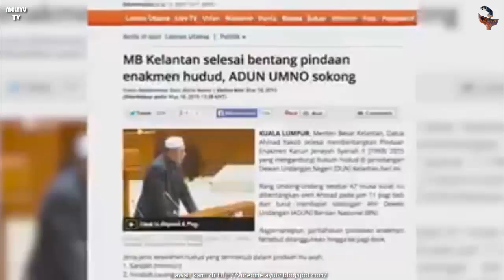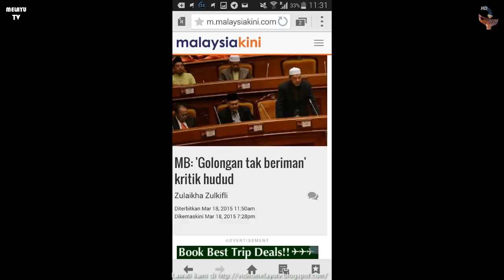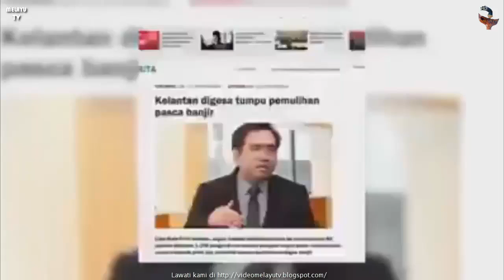Respon PU Rahmat Mengulas Hujah Aisyah Tajuddin BFM Kupas Perlaksanaan Hukum Hudud Kelantan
Berikutan video Aisyah Tajudin dari BFM Radio - The Business Station yang menjelaskan pendiriannya tentang isu hudud yang baru di isytiharkan di Kelantan baru-baru ini, PU Rahmat memberi sedikit respon setiap hujah yang dikemukakannya. Saksikan...

ISU AISYAH PERLEKEH HUDUD , PU RAHMAT TAMPIL BERI JAWAPAN -  PU Rahmat jawab Aisyah Tajuddin Tentang Hudud | Bekas peserta Program Mimbar Pencetus Ummah (PU), PU Rahmat atau nama sebenarnya Rahmat Ikhsan Mohd Sofyan tampil menjawab beberapa perkara yang disentuh penyampai radio BFM, Aisyah Tajuddin melalui sebuah klip video, semalam.

Video berdurasi 5 minit 45 saat itu menunjukkan PU Rahmat menjelaskan serta membetulkan kesilapan Aisyah termasuk kenyataan wanita itu yang mengatakan bertudung hanya di negeri Kelantan.

“Cik Aisyah pemilik nama isteri Rasulullah SAW. Kita ini pakai tudung bukan setakat di bumi Kelantan. Sebab apa, ALLAH pemilik langit dan bumi serta seisinya. Bererti bagaimana?

“Selagi saya dan cik Aisyah duduk di muka bumi ini, bergantung pada nikmat-nikmat ALLAH, kita kena patuh perintah ALLAH,” katanya melalui video yang telah siap disunting bersama dengan video Aisyah tersebut.

Sebelum ini, Aisyah dikecam gara-gara aksinya dalam sebuah video berjudul ‘Aisyah BFM Kupas Hudud di Kelantan’ yang didakwa menghina langkah kerajaan Pas Kelantan membentang dan meluluskan undang-undang hudud di negeri itu.

Antara babak dalam lakonan itu yang memperlihatkan dia mempersendakan hudud apabila dia yang tidak berhijab tiba-tiba berubah imej (berhijab) sambil berkata ‘Eh sejak bila ini? Oh lupa pula mak…Kelantan’, merujuk kepada kewajipan wanita untuk menutup aurat selepas undang-undang hudud diluluskan di Kelantan.

Dalam pada itu, mengenai kenyataan Aisyah yang menyebut Menteri Besar Kelantan, Datuk Ahmad Yaakob dikatakan menuduh orang mengkritik hudud sebagai tidak beriman, PU Rahmat menyifatkan kemungkinan wanita itu hanya membaca tajuk berita tanpa melihat isi berita tersebut.

“Kritik hudud tidak beriman? Saya pun tidak setuju kenyataan ini sebab apa, kritik mengkritik menambah pembaikan. Sayidina Umar, Sayidina Abu Bakar…Rasulullah SAW dikritik. Cuma barangkali Aishah hanya baca kepala akhbar…kepala tajuk sahaja berkaitan dengan menteri besar gelar orang yang tidak beriman kritik hudud.

“Cuba tengok perincian ayat Menteri Besar Kelantan. Dalam ucapan beliau di Dun Kelantan, menteri besar merujuk kepada pihak yang mendakwa undang-undang itu zalim dan tidak berperikemanusiaan itulah golongan yang tidak beriman,” katanya.

PU Rahmat turut membetulkan kembali kenyataan penyampai radio itu yang mendakwa hudud sebagai satu mimpi Pas.

“Aisyah, itu (hudud) bukan mimpi, itu cita-cita. Pemisah antara mimpi dan cita-cita adalah usaha. Hudud adalah cita-cita bagi setiap orang yang beriman. Saya orang beriman, Aisyah pun orang beriman.

“Macam ini Aishah, saya buat analogi. Saya ajak seseorang pergi sembahyang. ‘Eh jom pergi sembahyang’. Dia kata, ‘tak apa. Tak nak’.  Di sini, orang itu berdosa sebab dia tak nak sembahyang. Cuma ada satu lagi situasi, saya ajak seseorang sembahyang dan dia kata ‘tak naklah sembahyang. Buat apa pergi sembahyang, muka letak di tanah, punggung di langit, benda sia-sia, habis masa.’

“Nampak perbezaan pertama dan yang kedua? Yang pertama tadi dia tolak tanpa menghina. Orang yang kedua, sudahlah menolak, dia hina, kutuk, caci syariat ALLAH. Di sini, orang kedua menambah dosa serta menunjukkan ciri-ciri orang yang tidak beriman,” jelasnya.

PU Rahmat turut menekankan bahawa peningkatan kes jenayah di negara ini sebagai bukti bahawa kegagalan sistem perundangan manusia yang perlu diganti dengan sistem ALLAH SWT.

“Dadah, rogol, rompak, samun, 3GP meningkat, ia membuktikan undang-undang yang sedia ada tidak mampu mendidik manusia menjadi baik.

“Kerana itu Aisyah, kita kena ubah dengan sistem ALLAH…hukuman ALLAH,” katanya.

Penyebaran video Aisyah tersebut Khamis lalu mengundang kecaman hebat malah dia turut menerima pelbagai ugutan termasuk rogol dan bunuh.

Namun, stesen radio BFM yang menerbitkan video kontroversi memohon maaf selepas video itu mendapat kecaman hebat dan menimbulkan kemarahan rakyat lapor Sinar Harian.